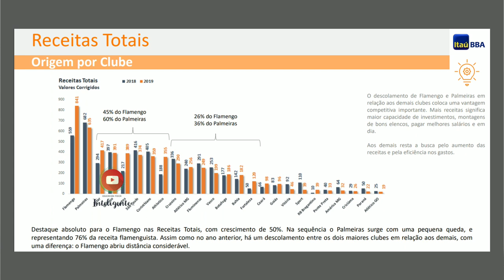CONMEBOL LIBERTADORES 2023┃PREDICCIÓN Y ANÁLISIS ┃EL NUEVO CAMPEÓN 🏆 Y LA SORPRESA 🏅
En este video te cuento quién será EL NUEVO CAMPEÓN de la COPA LIBERTADORES 2023 y quién la posible SORPRESA...
Además te daré una nueva perspectiva de por qué siempre llegan los mismos y que a estas alturas YA tienes que saber!

Mira también:
🎯ALIANZA LIMA┃¿La EDAD importa? ┃Lo que nadie te dijo del NUEVO PLANTEL┃ Análisis y Opinión
🎯ADIDAS y la VERDAD sobre la NUEVA CAMISETA de PERÚ┃¿Por qué se PARECE a la de RIVER PLATE?

Un abrazo!